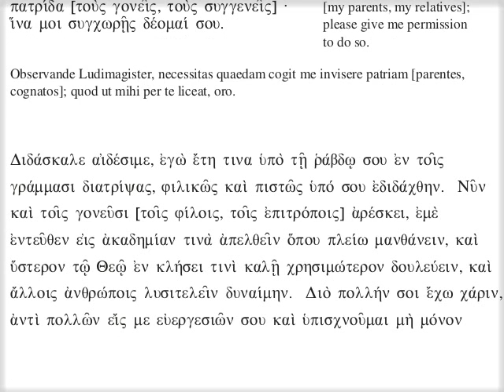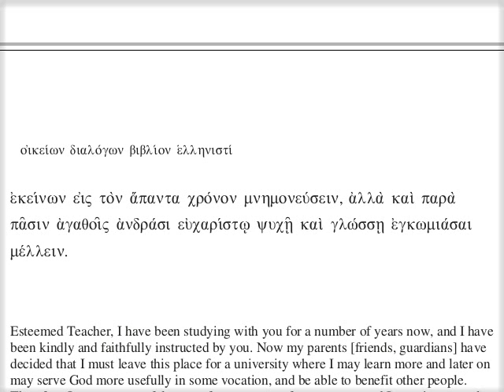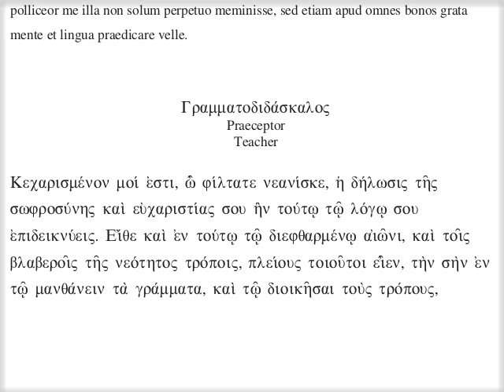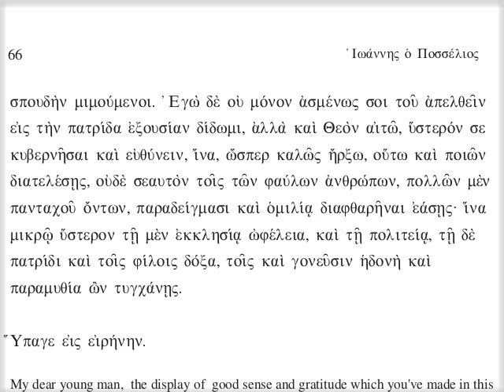ιγ' - Παραδείγματα τοῦ τοῖς συμμαθηταῖς συλλαλεῖν. Μέρος β'